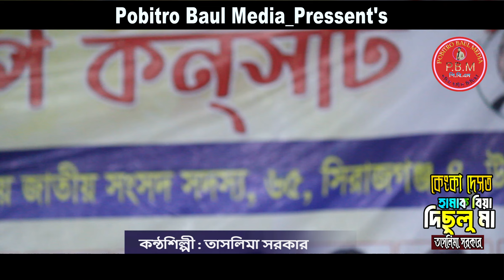কেংকা দেসত হামাক বিয়া দিছুলু মা || তাসলিমা সরকার || Taslima Sorkar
Wellcome To Pobitro Baul Media

♪♪Songs Title :  কেংকা দেসত হামাক বিয়া দিছুলু মা
     🎤Singer   :  তাসলিমা সরকার
✍️Written By (Lyrics):
📹Video Recoding: Pobitro Baul Media"Team
📷Camera Director: Pobitro KB
🎬Video Editing: Pobitro KB
☕Produce & Direction By👉🏿 Pobitro KB
🥏Label: Pobitro Baul Media

একজন বাংলাদেশী নাগরিক হিসেবে আমি নিজেকে বিশ্বে বাংলার কৃষ্টি ও সংস্কৃতি তুলে ধরার জন্য দায়ী মনে করি।
আমাদের চ্যানেলের মূল বিষয় বাউল গান পালা গান লোক গান লালন গান
আমরা আমাদের সীমিত সম্ভাবনার চেষ্টা করছি
"চ্যানেল পবিত্র বাউল মিডিয়া" এর অন্যতম প্রধান লক্ষ্য হল দেশের বাইরে যারা আছেন তাদের বিনোদন প্রদান করা। আশা করি আমরা আমাদের লক্ষ্য পূরণ করতে সক্ষম হব।

CEO, Founder & Director- K,B Pobitro

bangladesh folk song 2023,
sofiker video,
raju baul song,
new folk songs bengali,
timir biswas folk songs,
baul songs of bengal,
baul sukumar new song 2024,
new bhawaiya video song,
moumita mondol new baul song,
koushik adhikari new baul song,
julekha sorkar new song,
simul hasan baul song,
সব গান নিতুবালার,

         🙏Thank You and Love You All Viewers❤